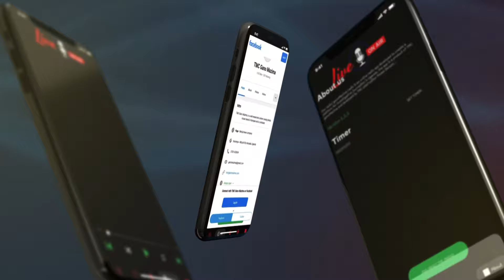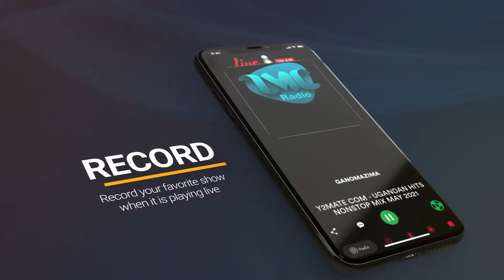MUSEVEN ASEKA BWALABA NGA ABAKOZIBE BLWANA OWA SENTE ZABAWA